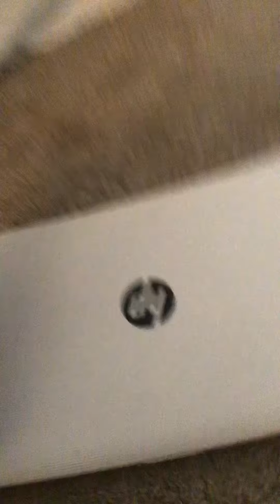Fnaf an seek